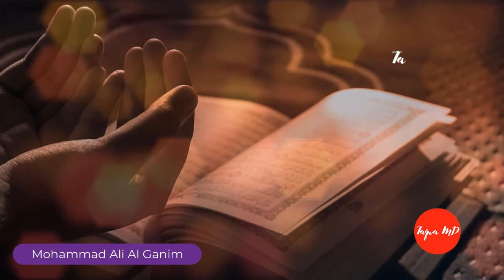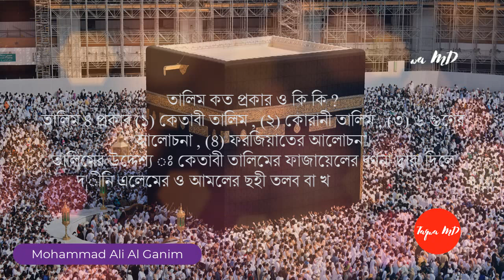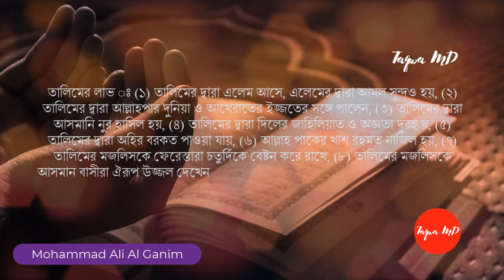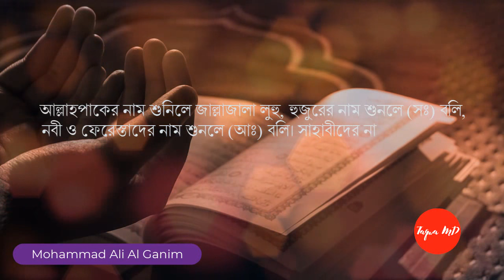তালিমের আদব | বসার আদব, শুনার আদব, তালিমের লাভ | What is the etiquette Talim? | Dawat And Tabligh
What is the etiquette, method and benefits of religious education? || Dawat And Tabligh || তালিমের আদব | বসার আদব, শুনার আদব, তালিমের লাভ

নতুন ব্যাচে - ভর্তি চলছে!  ভর্তি চলছে!  ভর্তি চলছে!

আলিম কোর্স

👉 আপনি চার বছরে প্রস্তুতি মূলক দাওরায়ে হাদীস ক্লাসে ভর্তি হবার যোগ্যতা অর্জন করতে পারবেন আমাদের সম্পূর্ণ কোর্স করে।
👉 আপনি এই চার বছরে যে জামাতগুলো পড়তে পারবেন: উর্দু, মিজান, নাহুমির, হেদায়েতুন নাহু, কাফিয়া, শরহে জামি, শরহে বেকায়া, হেদায়া, জালালাইন, মেশকাত।
👉 আপনার মূল্যবান সময়গুলো নষ্ট না করে আপনার কর্মসংস্থান, চাকরি ও জেনারেল পড়ার পাশাপাশি আলিম হওয়ার যোগ্যতা অর্জন করুন।

✍যাদের জন্য এই কোর্স✍
* চাকরিজীবী
* বাবসায়ী
* প্রবাসী বাংলাদেশী
* ইউনিভার্সিটি ও কলেজের ছাত্র ছাত্রী
* কওমি মাদ্রাসার ছাত্র-ছাত্রী
* আলিয়া মাদ্রাসার ছাত্র-ছাত্রী
* অবসরপ্রাপ্ত চাকরিজীবী

✍আলিম কোর্সে  ভর্তি হবার শর্ত✍
* কোরআন শরীফ শুদ্ধ ভাবে পড়ার দক্ষতা থাকতে হবে।
* সপ্তাহে তিন দিন ক্লাস করার অদম্য ইচ্ছা থাকতে হবে।

✍️আমাদের বৈশিষ্ট্যাবলী:✍️
👉ক্লাসে প্রশ্ন-উত্তর পর্ব এবং ক্লাসের পড়া ক্লাসে আদায়ের নিশ্চয়তা।
👉আমাদের অনলাইনের পাশাপাশি অফলাইনে নিজস্ব প্রতিষ্ঠান রয়েছে (মাদ্রাসাতুত তাক্বওয়া আল ইসলামিয়া)
👉আপনি সরাসরি নির্দ্বিধায় পরীক্ষার রেজাল্ট নিয়ে বাংলাদেশের যেকোনো মাদ্রাসায় দাওরা হাদিসে ভর্তি হতে পারবেন।
👉প্রতি সপ্তাহের রবি ,মঙ্গল ও বুহস্পতি এশারের নামাজের পর দুই ঘন্টা ক্লাস হবে।
👉হুবহু আরবি এবারত, কোরআন থেকে অনুবাদ, ব্যাখ্যা ও হাদিস এর অর্থ বুঝার যোগ্যতা অর্জন করতে পারবেন ।

নাযেরা- নুরাণী- মক্তব কোর্স

👉আল কুরআনের যে কোনো স্থান থেকে দেখে দেখে খুব দ্রুত পড়ার সক্ষমতা লাভ করবেন।
👉তাজবিদের সকল নিয়ম হাতে-কলমে আয়ত্ত করতে পারবেন।
👉IOMBD এর নিজস্ব প্রকাশিত কায়দা রয়েছে যেখানে ৪০ টিরও বেশি নিয়ম কানুন রয়েছে যেগুলো আয়ত্ত করলে আপনি আন্তর্জাতিক মানের কোরআন তেলাওয়াতের দক্ষতা অর্জন করবেন।
👉আপনি সম্পূর্ণ কোরআন শরীফ উস্তাদের কাছে সরাসরি পড়তে ও শুনাইতে পারবেন। কোর্স শেষে আপনি হিফজ করার জন্য প্রস্তুতি গ্রহণ করতে পারবেন ইনশাআল্লাহ।

তাই আসুন আর দেরি না করে আপনি ইসলামের রাহবার হিসেবে আলিম কোর্সে ভর্তি হওয়ার জন্য ইসলামিক অনলাইন মাদ্রাসা বাংলাদেশ এর হোম পেজে গিয়ে হোয়াটসঅ্যাপ, স্কাইপি ও আমাদের প্রতিনিধির সাথে যোগাযোগ করুন এবং ভর্তি নিশ্চিত মূলক ফরম গ্রহণ করুন।

❤ জাযাকাল্লাহু খায়ের ❤

being truly religious
how to become religious in islam
what is religious tolerance
how to be religious in bitlife
signs you love god
examples of those who love god in the bible
i love god so much
how do we prove our love of god
why should we love god
ধার্মিক english meaning
ধার্মিক শব্দের বাংলা অর্থ
ধার্মিক, পুণ্যবান অর্থ
ধার্মিক আর কালচার্ড
ধার্মিক এর বিপরীত শব্দ
ধার্মিক পাড়া
ধার্মিক আর কালচার্ড মানুষের মাঝে পার্থক্য
কে নিজের স্বর্গ নিজেই সৃষ্টি করে নেয়
 প্রকৃত ধার্মিক কারা? etiquette and manners meaning in bengali
etiquette meaning in bengali
what is meant by etiquette and manners
what is the etiquette method and benefits of religious action
what is the etiquette method and benefits of religious activities
what is the etiquette method and benefits of religious affairs
what is the etiquette method and benefits of religious beliefs
what is the etiquette method and benefits of religious education
what is the etiquette method and benefits of religious festival
what is the etiquette method and benefits of religious history
দাওয়াত
, তাবলীগ
, দাওয়াত ও তাবলীগ জামাত
, ঈমানী বয়ান
,ঈমান ও আমলের বয়ান
,মারকাজ
,কাকরাইল
,নিজামুদ্দিন
,আলমী শুরা
,ইজতেমা
, সাদ
,Dawah
, Tablig
, Dawah and tabligh jamat
, Imaani lecture
, Imaan and amaal Boan
,Markaz
,Kakrail
,Nijamuddin
,Alomi shura
,Ijtema
, Saad
,Masturat jammat
,মাস্তুরাত জামাত বয়ান

religion,what would you do,world religion, religious hypocrisy, cultural etiquette,freedom of speech
দ্বীন ই এলেম শিক্ষার গুরুত্ব,ফরজ গোসলের পদ্ধতি,তাবলীগের শিক্ষা,শিক্ষা মূলক ভিডিও
ধর্মীয় নৈতিক
ধর্মীয় নৈতিক শিক্ষামূলক
ধর্মীয় শিক্ষার আদব পদ্ধতি এবং লাভ কি download
ধর্মীয় শিক্ষার আদব পদ্ধতি এবং লাভ কি lyrics
ধর্মীয় শিক্ষার আদব পদ্ধতি এবং লাভ কি meaning
ধর্মীয় শিক্ষার আদব পদ্ধতি এবং লাভ কি translation
ধর্মীয় শিক্ষার গুরুত্ব
ধর্মীয় শিক্ষার প্রয়োজনীয়তা

Taqwa MD Channel is a small online medium for that Dawah.

Regard
Mohammad Ali (Al Ghanim)
Founding Director: Madrasatut Taqwa Al Islamia
Khatib: Imamnagar (Hanafi) Boro Masjid